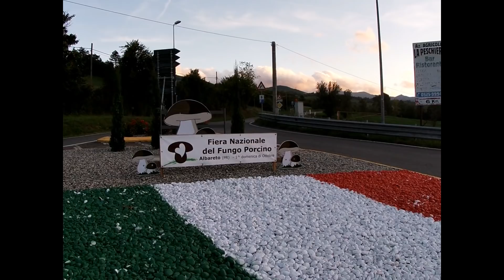FUNGO FLASH DI ALBARETO 2019 [sub Eng ]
In queste due bellissime giornate si é svolta la seconda edizione del"Fungo Flash 2019" per me è stato il primo match perchè l' anno scorso purtroppo un brutto infortunio mi ha impedito di parteciparvi...
quest'anno ho partecipato con molto entusiasmo... anche se privo di conoscenza del territorio contro 100 partecipanti, sono riuscito a strappare un 14° posto assoluto.
 Per quest'anno sono appagato cosi...
Adesso ci concentriamo per il Mondiale.